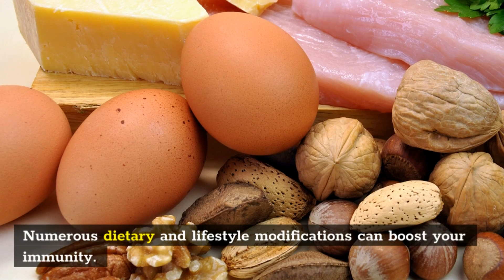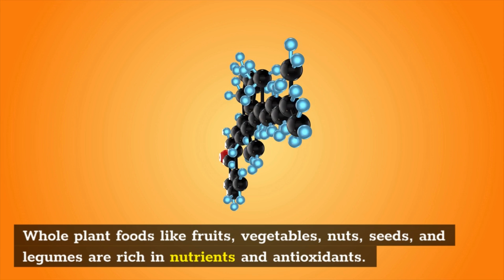WANT a STRONGER IMMUNE SYSTEM ⚡⚡⚡ Here's What I Did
HOW TO BOOST IMMUNITY NATURALLY ⚡ 9 BEST WAYS TO BOOST⚡⚡ IMMUNITY ⚡⚡⚡ Can we boost our immune system?

The immune system is our body’s number one defense mechanism which protects us from various types of bacteria viruses and other disease-causing pathogens.
Our immune system and our health are directly related.
The stronger your immune system is, the more protection you will have against diseases, viruses, bacteria, and fungus, or other illnesses that can attack your body.
On the other hand, a weak immunity can make us more vulnerable to frequent colds, sinus infections, and slow wound healing, as well as causing anemia, fatigue, and lethargy.
Various factors can make your immunity weaker and render you susceptible to diseases and you may be surprised to learn that many common daily habits actually harm your immune system.
Most of our habits directly impact our immune system, especially as we age.
To keep your immune system strong, it’s important to adopt healthy habits and quit the bad ones.
In this video, you will learn them.

➤ ➤ Please DO NOT CLICK HERE ➤ ➤ ➤ If you do not like the video.